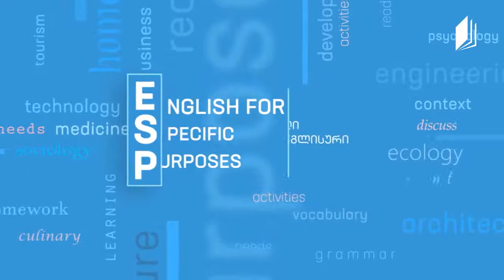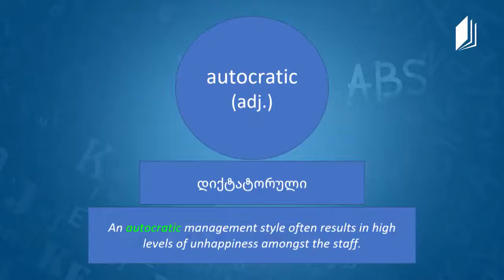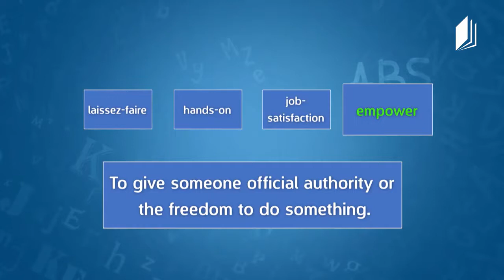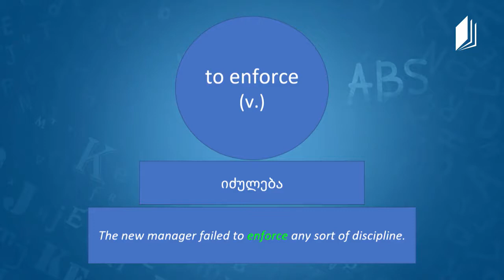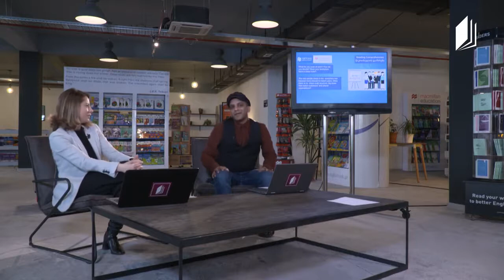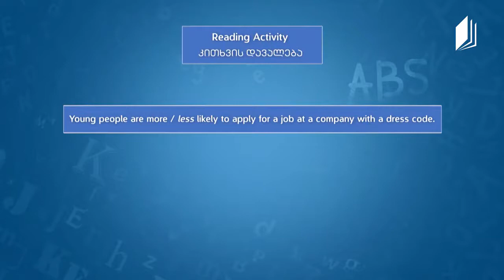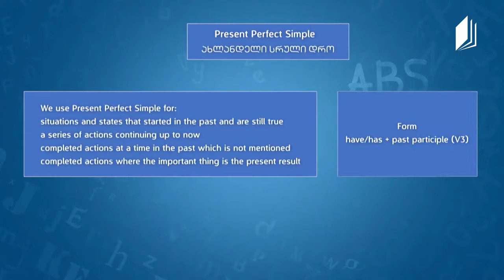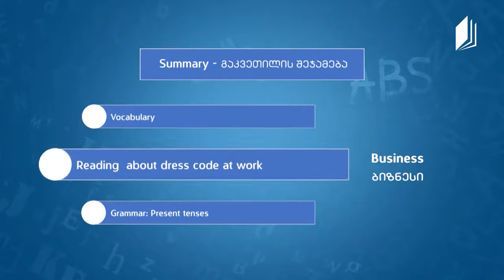პროფესიული ინგლისური English for Specific Purposes ESP Dress Code at Work